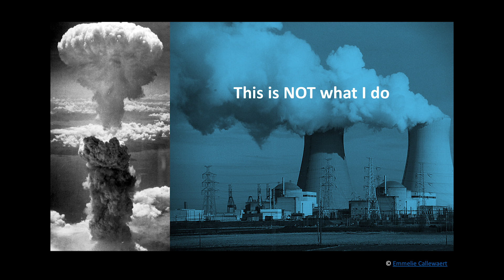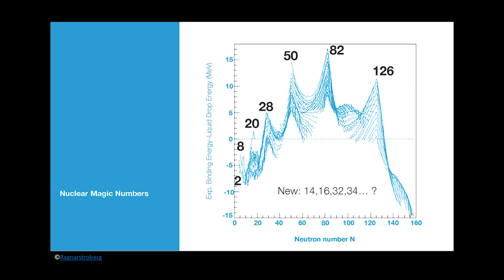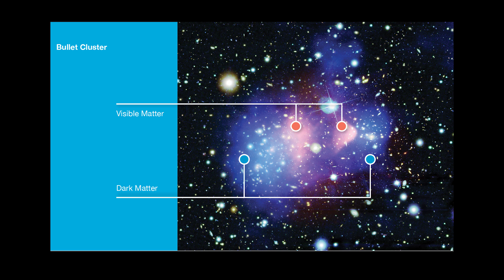My heroes are not physicists | Jason Holt | TEDxECUAD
Can the experience of science be an art of its own? Discover for yourself as TRIUMF physicist Jason Holt unravels the parallel beauties and mysteries that arise both in works of art and theoretical physics, such as the atomic nucleus, dark matter, and magic numbers.

Dr. Jason Holt is interested in slowly unraveling how the universe works and expanding the limits of human knowledge. As a theoretical nuclear physicist, his work expands our understanding of the heart of matter: the nucleus of the atom. From the origin of the elements to the lifecycles of stars to the secrets of dark matter, it turns out that the inner-workings of the atomic nucleus at the most fundamental levels are intertwined with some of the most fascinating mysteries we know of in our universe – and some of the most intriguing mysteries we have yet to even discover.

An expert in the nuclear many-body problem, nuclear forces, and exotic nuclei at the limits of existence, Holt is a Research Scientist at TRIUMF – Canada’s national laboratory for particle and nuclear physics and accelerator-based science. A world-leading scientific institution, TRIUMF brings together some of the brightest, most innovative thinkers from across the country and around the globe to further the frontiers of research. From the abstract to the applied, the multidisciplinary TRIUMF team solves problems. The laboratory is a hub for the advancement of compelling research and the development of ideas and innovations that benefit humanity.

Holt received his PhD in physics from Stony Brook University and has held postdoctoral positions at TRIUMF, Tennessee University, and TU Darmstadt.